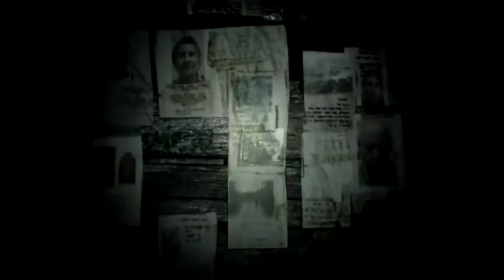Resident Evil 7: Biohazard - Part 2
Let's Play Resident Evil 7: Biohazard
Part 2
Xbox One
Live Commentary

• XBX PureChaosX